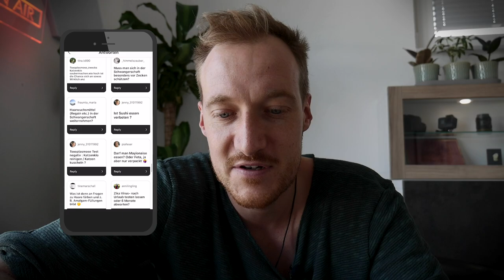Blöde Fragen in der Schwangerschaft #1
*KOOPERATIONEN:

 RICHTIGSCHWANGER